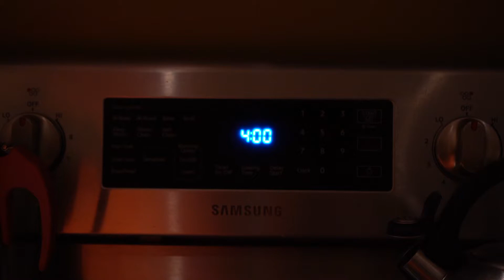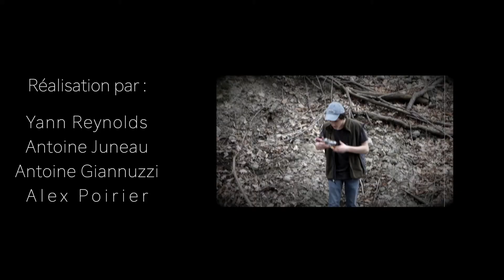Tranches de vie de la Pandémie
Voici le deuxième court-métrage réalisé dans le cadre de mon cours de Création du Cégep de Saint-Hyacinthe. Celui-ci respecte entièrement les restrictions de la pandémie.
Un énorme merci à Alex Poirier de Peartree Production, Yann Reynolds et Antoine Giannuzzi pour le montage, leur performance et pour la création de l'ensemble!